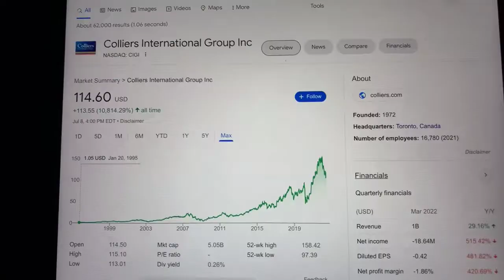🔴 Colliers International Group Inc. CIGI Stock Trading Facts 🔴